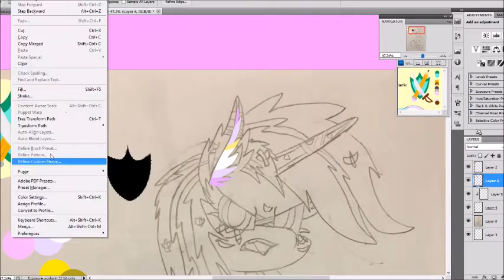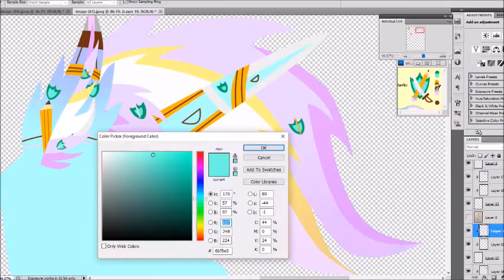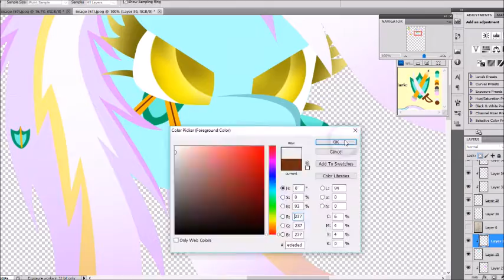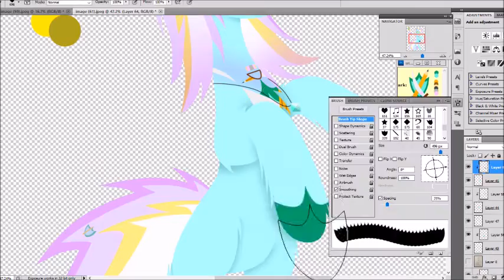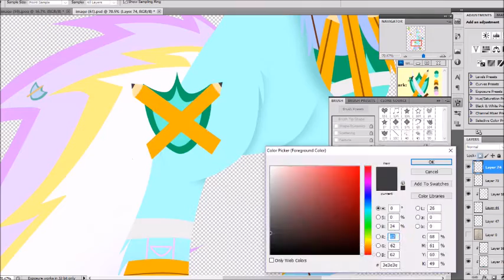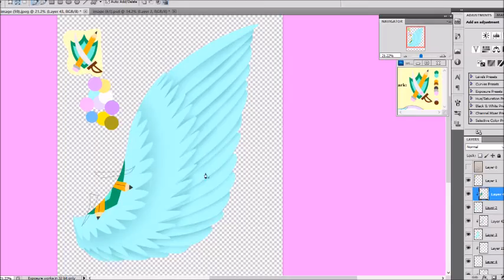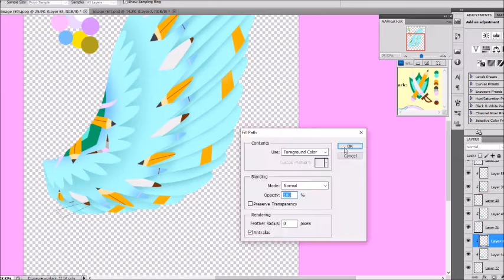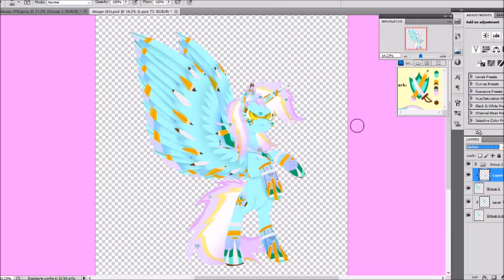MLP OC Speedpaint~ Rainbow Power Wind Blade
RP gift done for WindBlade2313 on DA. Why did this take 3 hours XD Anyway you should see her channel I really like her art

Record~ ManyCam

Programs~
Photoshop CS5

Songs~
Foxsky~ Kirby Smash
Teminite~ Beast Mode